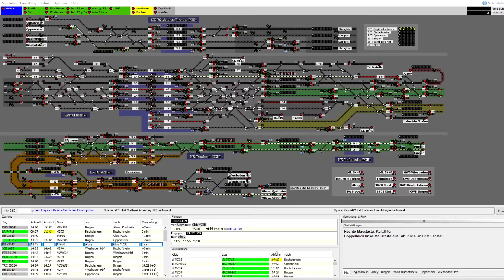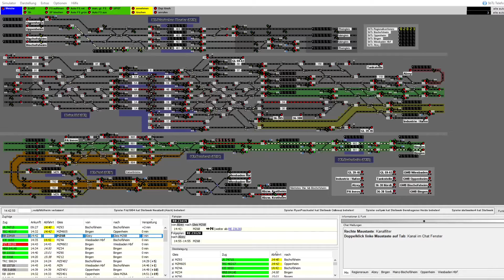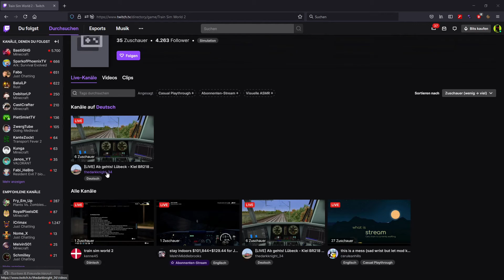Stream vom 18.06.2021 Teil 2/2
dies ist ein Livestram upload von einem stream auf twitch